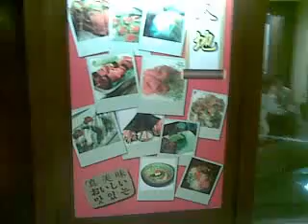16052009 heaven delight at penang time square002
a restaurant. in time square. penang. call heaven delight. lots like taste good..